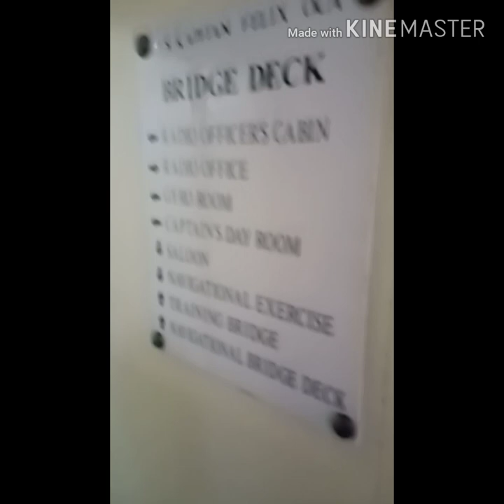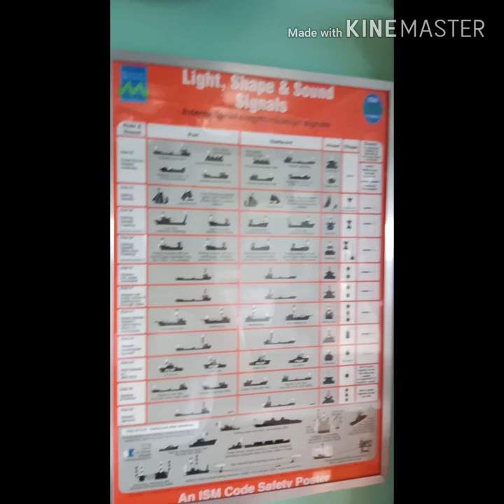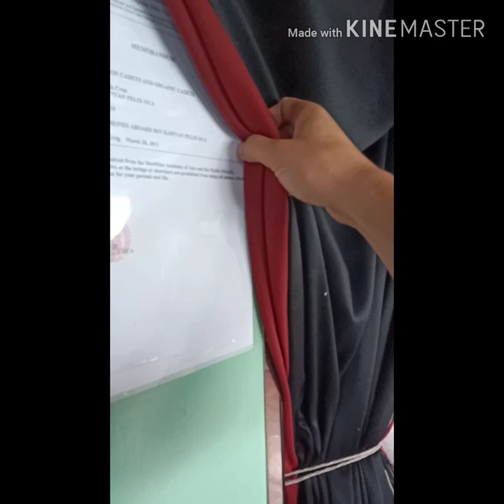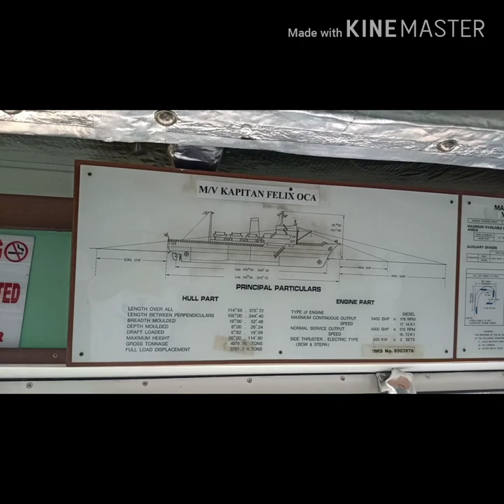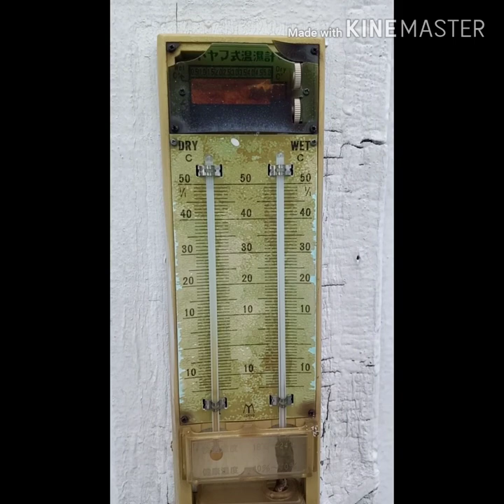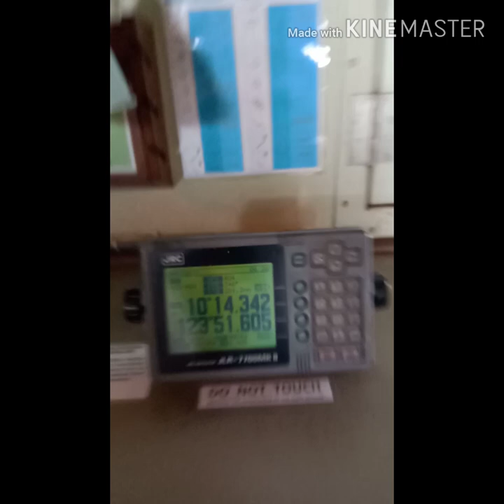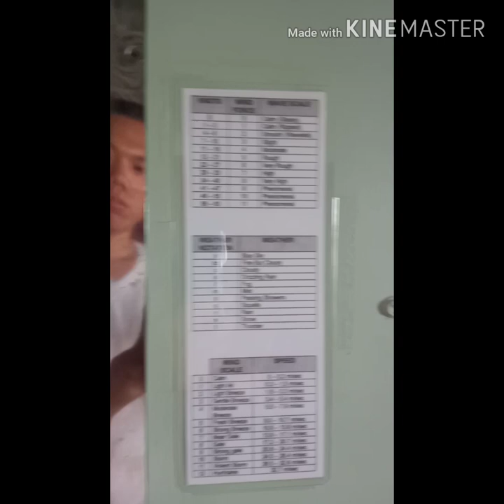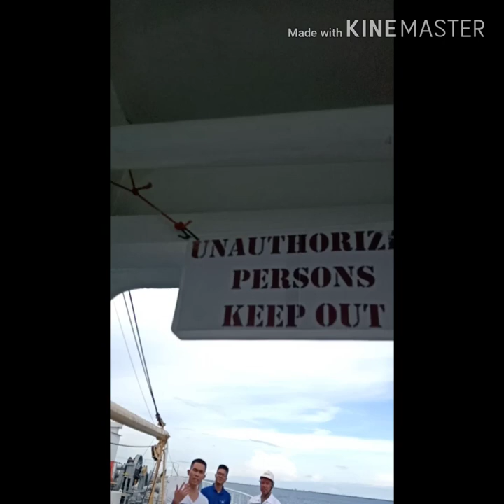KFO Adventures | Cadet Diaries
-Vlog about Shipboard Training in MV Kapitan Felix Oca